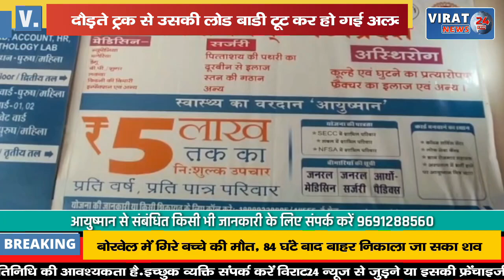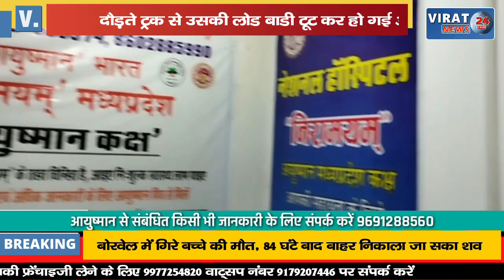क्या हुआ जब सतना में चलते ट्रक से टूट कर अलग हुई बॉडी ? देखें वीडियो !